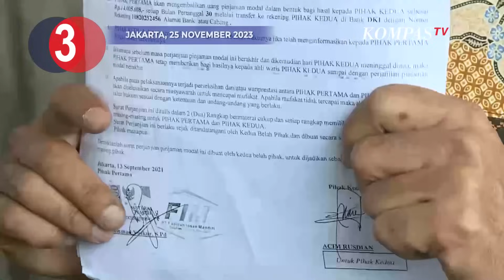Nawawi Jadi Ketua KPK, Jokowi Sentil Mendikbudristek, Pensiunan Korban Investasi Bodong [TOP 3 NEWS]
JAKARTA, KOMPAS.TV  Berikut tiga berita terpopuler yang terjadi pada hari ini, Sabtu (25/11/2023)

Berita pertama, Presiden Jokowi tanda tangani surat keputusan presiden nomor 116 tentang pemberhentian sementara Ketua KPK Firli Bahuri. Jokowi juga tunjuk Nawawi Pomolango sebagai ketua KPK sementara.

Berita kedua, Presiden Joko Widodo sentil Mendikbudristek Nadiem Makarim terkait dengan perubahan kurikulum yang kerap disebut membuat guru stres. Terkait hal tersebut, Jokowi pun menjelaskan bahwa memang perubahan harus dilakukan mengikuti perkembangan teknologi.

Berita ketiga, sebanyak 76 pensiunan guru melapor ke Polda Metro Jaya karena menjadi korban penipuan investasi bodong. 76 pensiunan guru ini melaporkan Direktur PT FIM, 2 pegawainya dan 1 guru.